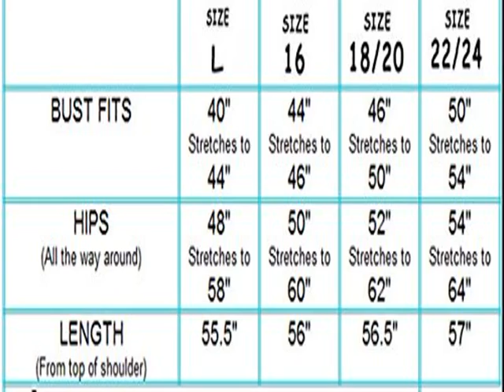Check FUNFASH SLIMMING GREEN BLACK COLOR BLOCK MAXI DRESS WOMEN Plus Size 1X Product images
FUNFASH SLIMMING GREEN BLACK COLOR BLOCK MAXI DRESS WOMEN Plus Size 1X more details
This style is also available in BLACK, BLUE, PINK and Grey in our Store!